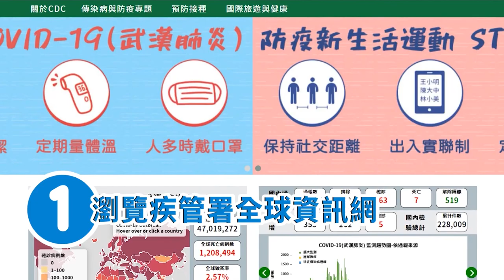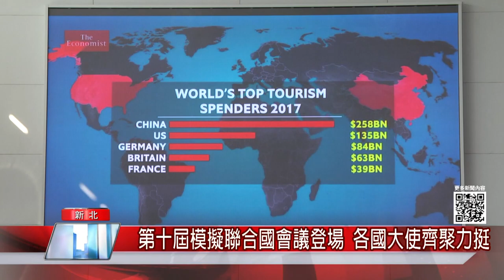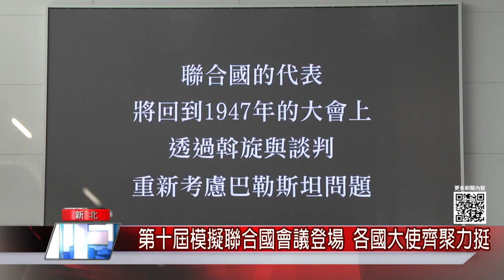中嘉新北新聞 1100127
01：49 北部新冠疫情吃緊 市長加強地方防疫訪視
04：30 大同山櫻花林棧道老舊 議員爭取經費促修繕
06：30 迎牛年  千隻感動牛齊聚陶博館賀新歲
08：55 第十屆模擬聯合國會議登場 各國大使齊聚力挺
11：17 壽德里關懷據點 長輩同樂歡唱玫瑰我愛你